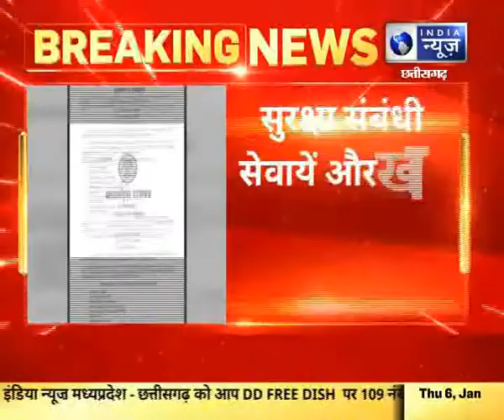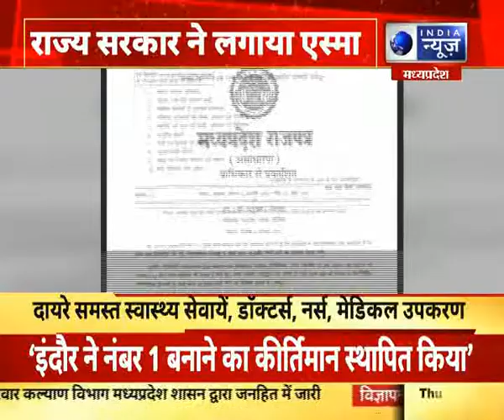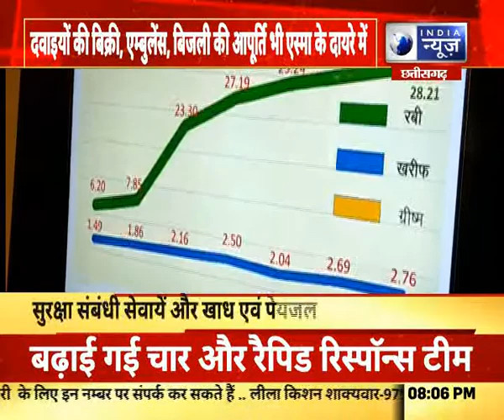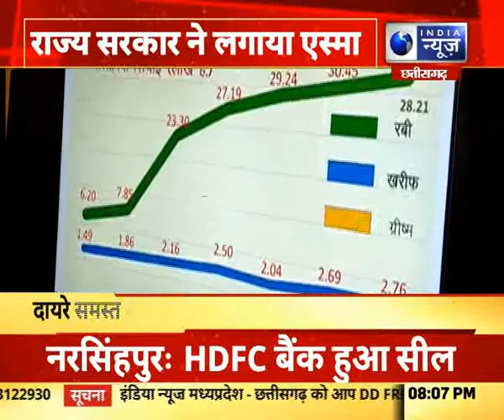Madhya Pradesh : कोरोना को लेकर एक्शन में सीएम शिवराज || India News MPCG